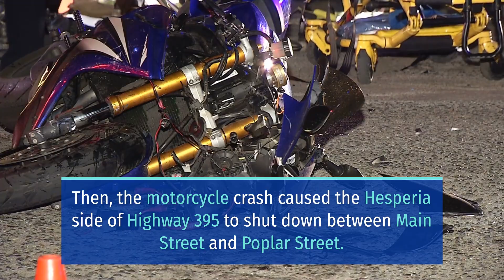70-YEAR-OLD MAN INJURED IN MOTORCYCLE CRASH ON HIGHWAY 395 AND POPLAR STREET [HESPERIA, CA]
HESPERIA, CA (November 22, 2022) – Monday night, a 70-year-old man suffered injuries in a motorcycle crash on Highway 395 and Poplar Street.

The incident happened just after 6:00 p.m. on Highway 395 and Poplar Street.

When the authorities arrived, they found a rider of a black Harley Davidson motorcycle with major injuries.

Then, they requested for a helicopter to land nearby to airlift the rider to Arrowhead Regional Medical Center.

Meanwhile, a witness said that the rider was a 70-year-old male and several people ran to help the rider. “If it wasn’t for the lady who put her can to protect him he wouldn’t have made it. He was awake but was losing consciousness and a guy was helping him [by] keeping him awake.”

Also, the crash involved a pickup truck hauling a trailer pulled to the right shoulder of US-395. Also, the driver has been cooperative with the police during the investigation.

Furthermore, the authorities closed Highway 395 in Victorville between Main Street and Mesa Street as a result of an earlier crash.

Then, the motorcycle crash caused the Hesperia side of Highway 395 to shut down between Main Street and Poplar Street.At this time, the authorities continued to investigate the crash.